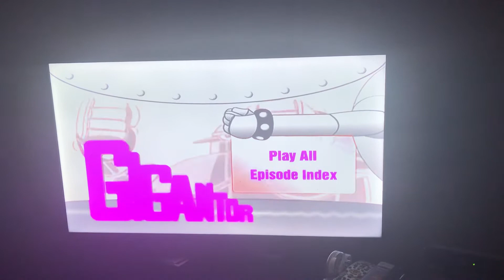Gigantor dvd menu